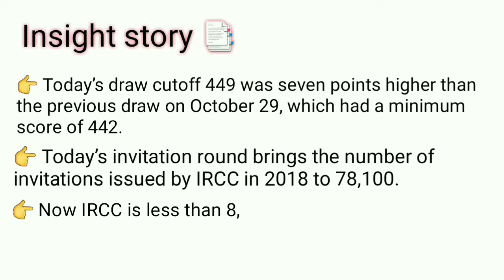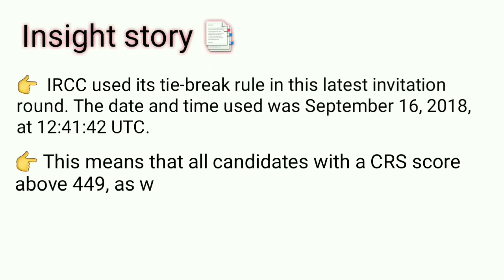News Bulletin 📍 | Express Entry Canada | Cutoff gone high 449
This is a News bulletin by Mr. A.
Here you will find the latest news about express entry Canada and all insight story.